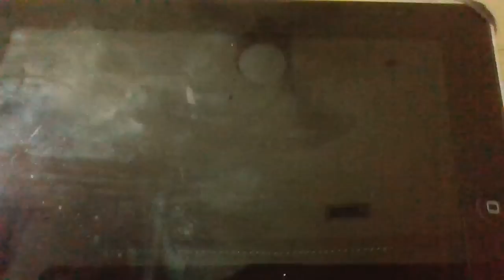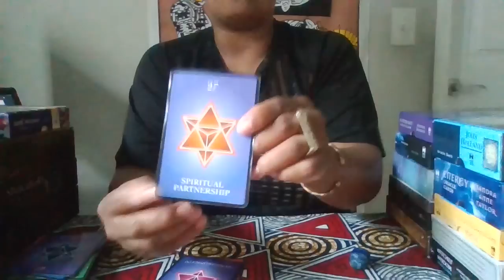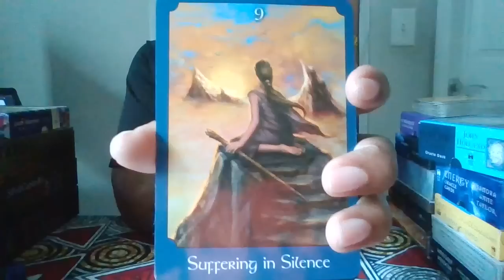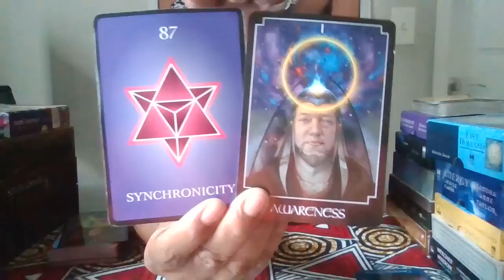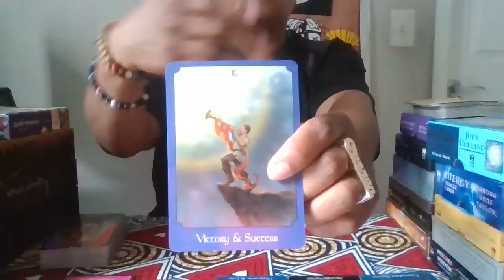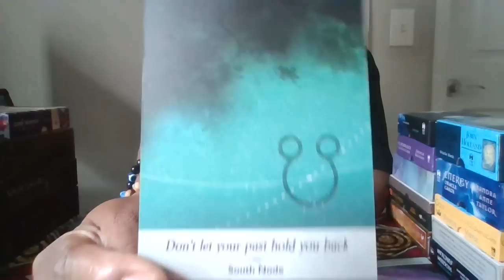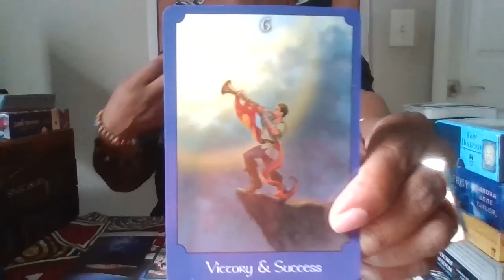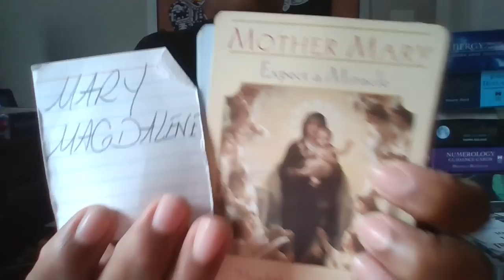SCORPIO W/SPIRIT ON UR SIDE WHO CAN BE AGAINST U-A JEALOUS PERSON LOOMS UR GROWTH LEADS 2UR $CC$$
At 33:48 I meant 2 of cups
Correction the full moon is on 7/3 which is a Monday depending on your locality

To Book a Personal consultation with me go here 👉🏾👉🏾